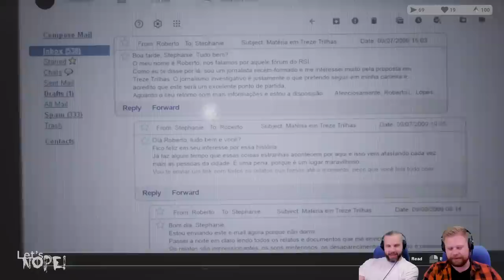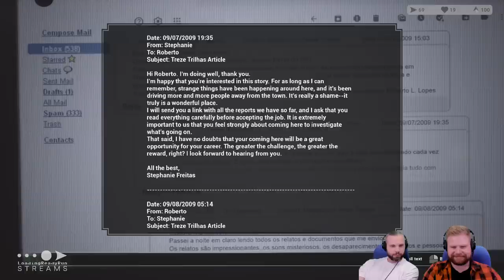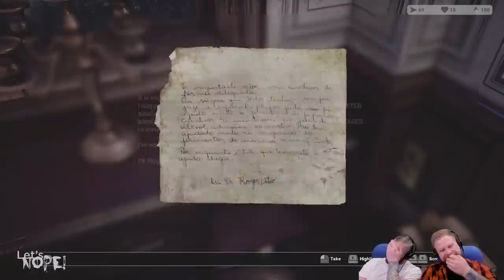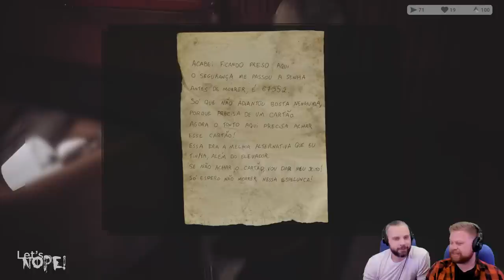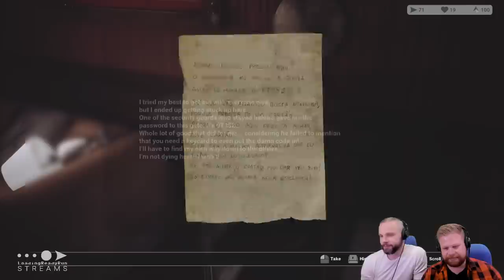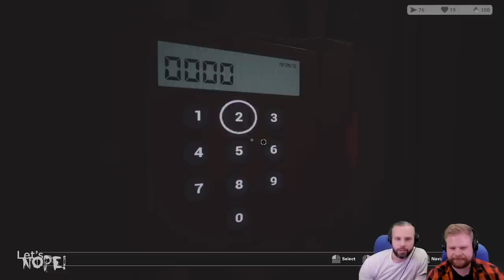Fobia - St. Dinfna Hotel || Let's NOPE!